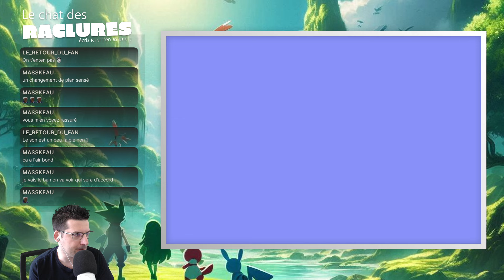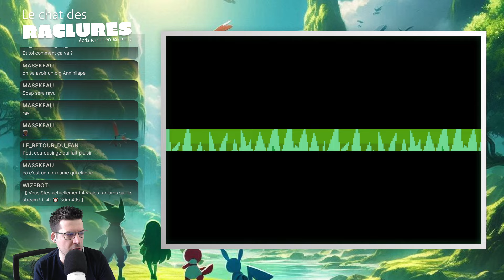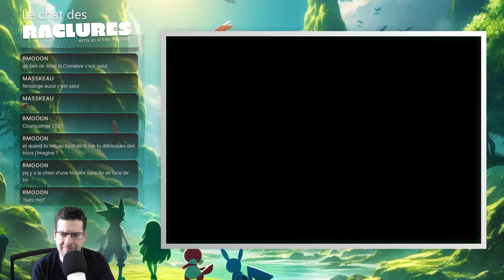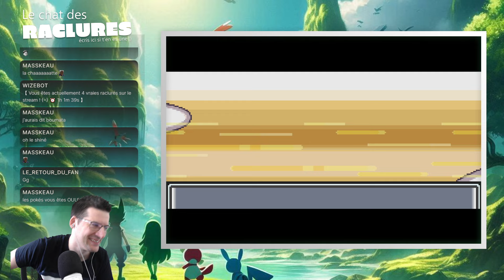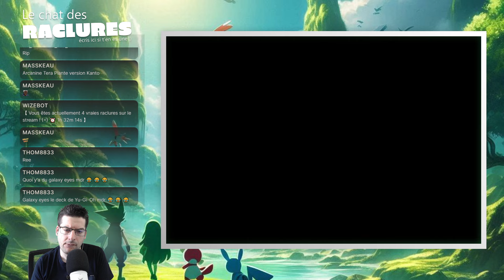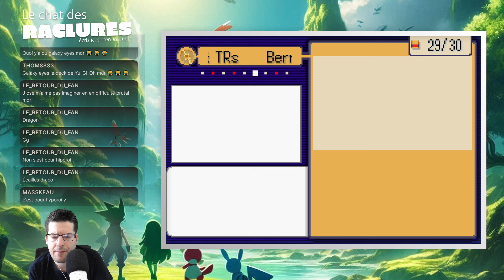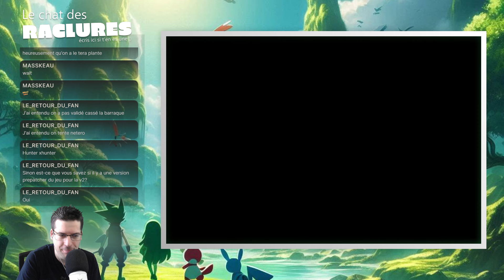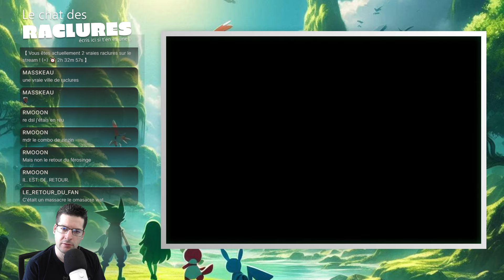Pokémon Emerald ROGUE 2.0 (Run 01) - Le RETOUR d'un jeu BANGER ! (VOD Twitch)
Le jeu est enfin sorti en 2.0, et c'est une très bonne surprise !

Bon visionnage ! :)